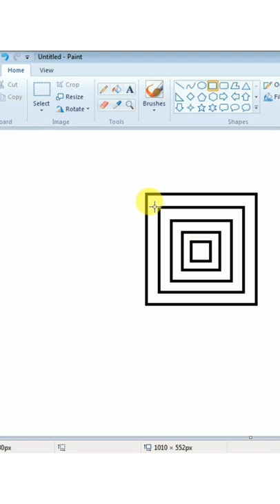making illusion🔳🔳🔳 box in ms paint/-